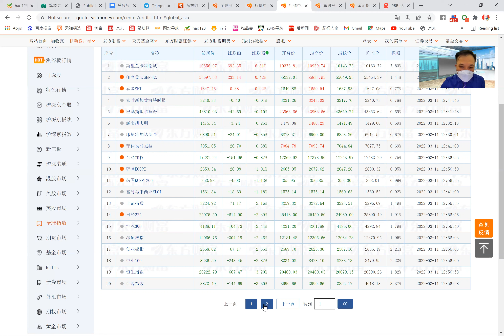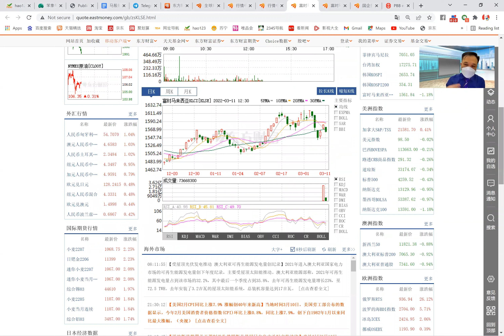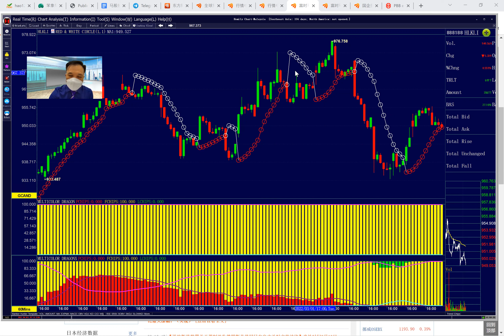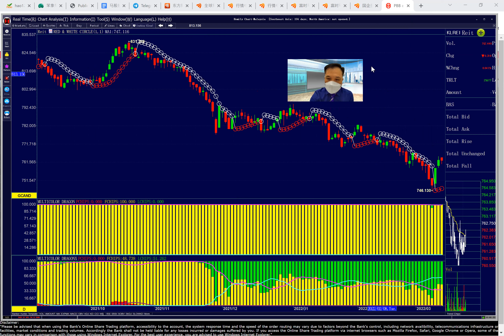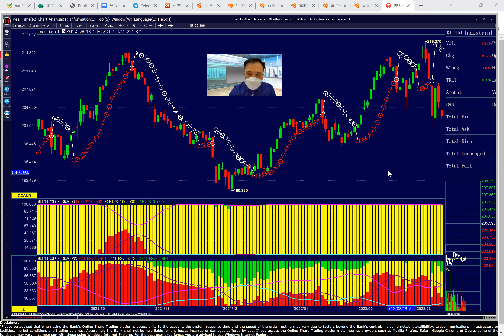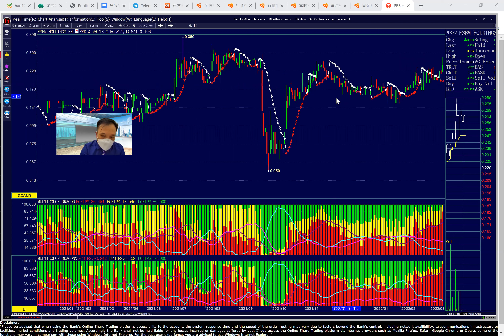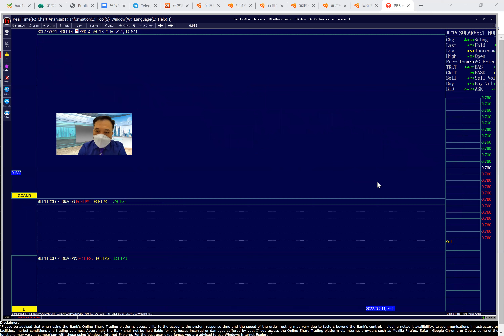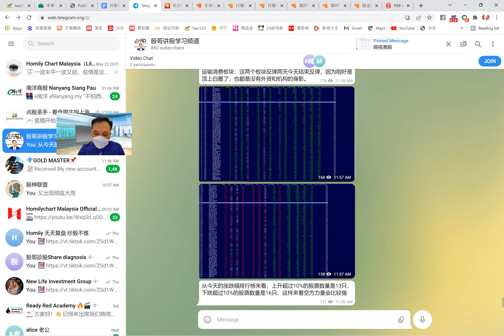乌俄谈判谈崩，局势再陷僵局，欧美股市再跌，亚太股市多数下跌，马股又出现倾盆大于是不是要暴跌了？【午盘简评】11.03.2022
乌俄局势继续紧张，美英联合禁止进口俄罗斯石油，俄宣布把外资在俄资产收归国有，继亚马逊不为俄买家服务之后，多家外企终止在俄业务，俄罗斯经济会崩溃吗，俄罗斯罗列200多种禁止出口欧亚联盟国家的商品，全球贸易处在崩溃边缘，马股会独善其身吗？